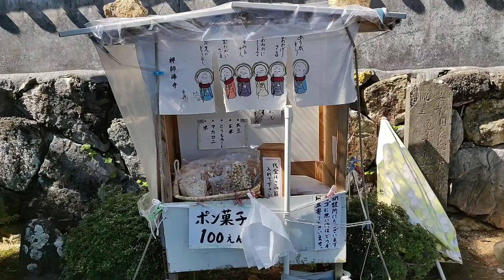Shikoku Pilgrimage Day 13 || Jell-e Vlogs